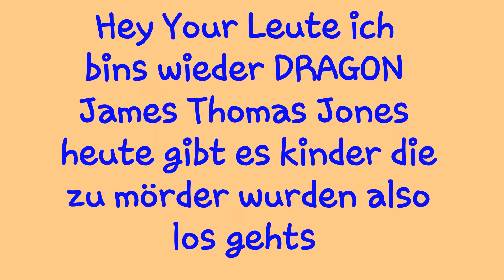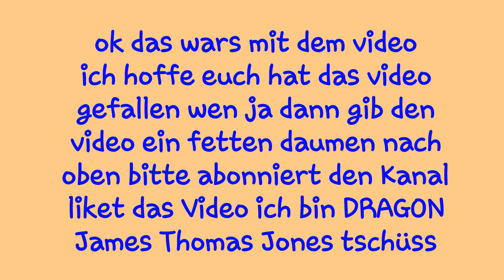Kinder die mörder wurden nich möglich